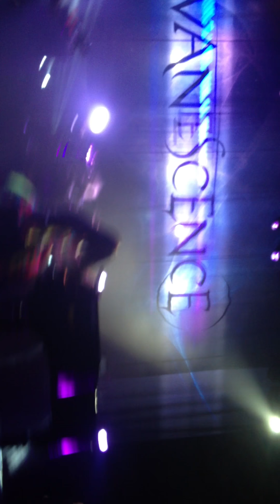Evanescence - Swimming Home, Your Star & My Immortal @ Sydney Entertainment Center 29/03/12